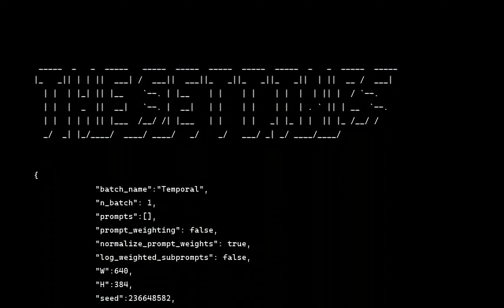🔴 Kylie Jenner Wearing Black Robe And Golden Necklace Cinematic Photoshoot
Animation Generated by Artificial Intelligence.